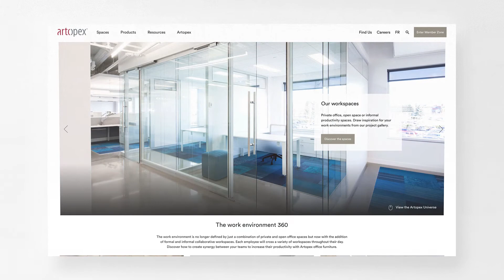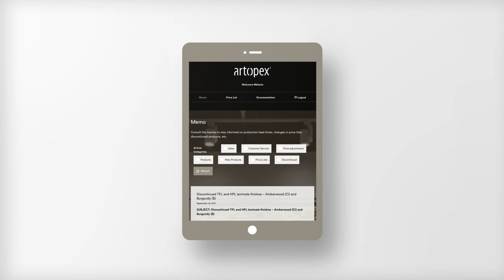Website launch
Dive into Artopex universe. Explore work environnements 360.